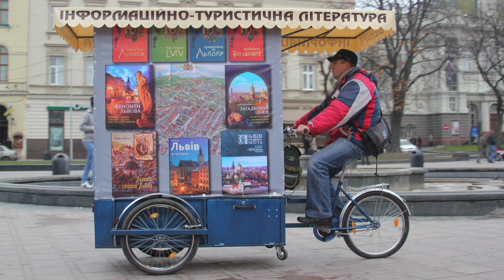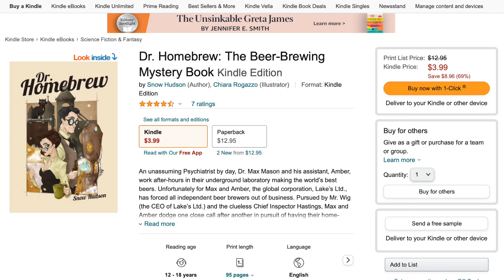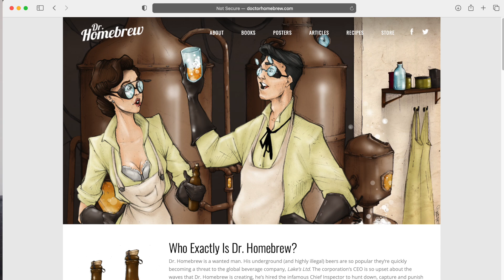People Watching in Lviv, Ukraine 🇺🇦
Let's go people watching in Lviv, Ukraine! This is the 4th video in my recent series about UKRAINE - my attempt at showing you the human side of Ukraine and the people that call this magnificent country their home.

If you'd like to learn more about DR. HOMEBREW (the book I wrote during my time in Lviv, Ukraine - inspired by the people and colors or Lviv), please visit the Dr. Homebrew

Or you can pick up the book in ebook or paperback formats on Amazon